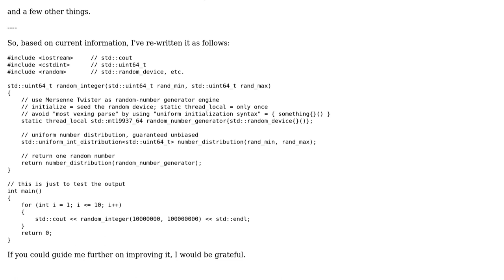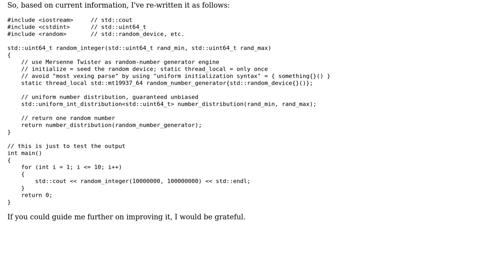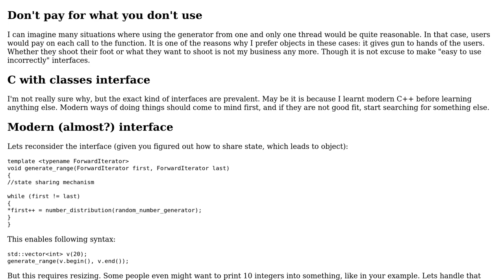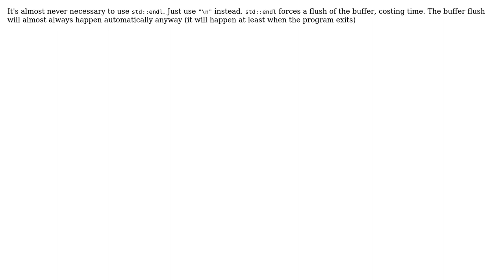Code Review: 64-bit Mersenne Twister random-number generator; follow-up #1 (2 Solutions!!)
Code Review: 64-bit Mersenne Twister random-number generator; follow-up #1

With thanks & praise to God, and with thanks to the many people who have made this project possible! | Content (except music & images) licensed under CC BY-SA | Music | Images & others | With thanks to user Toby Speight user Snowbody user LinuxSecurityFreak user Incomputable and the Stack Exchange Network Trademarks are property of their respective owners. You are responsible for your own actions.